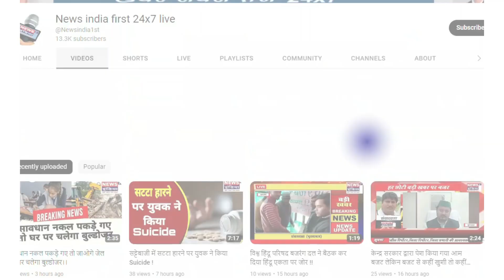किन्नरों से जुड़ा वो राज, जिन्हें जानकर आपके होश उड़ जाएंगे || Newsindia1st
आखिर वो कौन सी चीज नही होती जिसके कारण लोग किन्नर कहलाते है!!